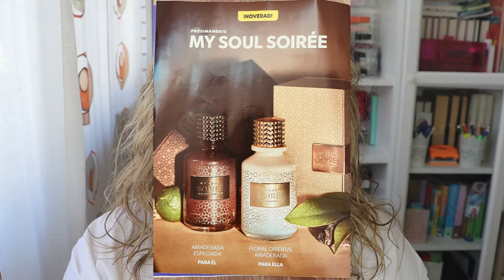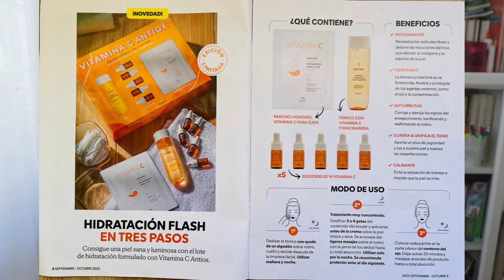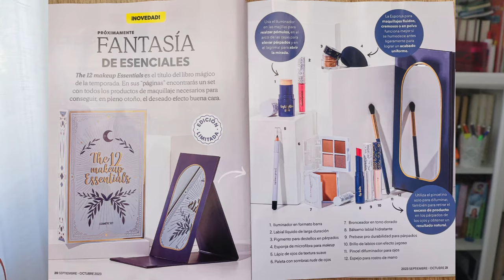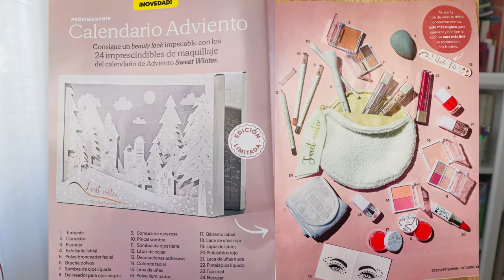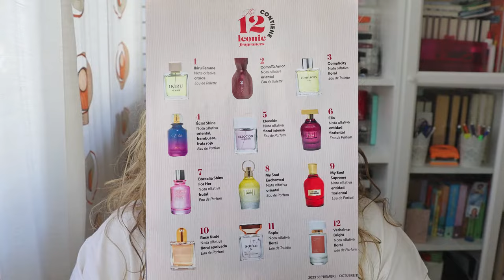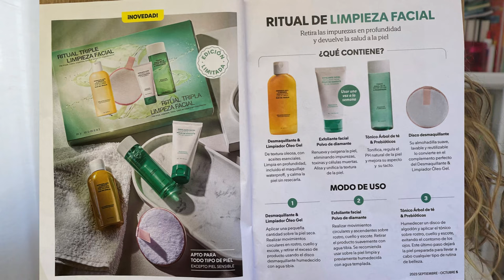🔥NOVEDADES MERCADONA.CALENDARIO de ADVIENTO🎄🔥NOVEDADES OCTUBRE 2023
Hola familia bonita, en el vídeo de hoy os dejo un avance de lo que viene nuevo en mercadona, un montón de maquillaje y muchas cositas chulas pare regalar en estas navidades...Espero que os gusten las nuevas cositas y el vídeo.Un besito.